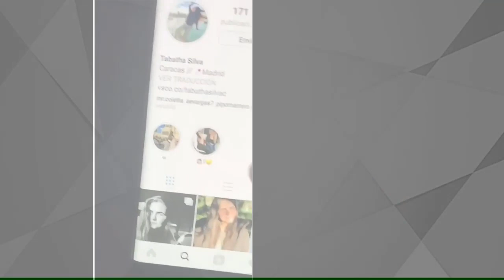El hijo de Padrino López gozando con droga y alcohol mientras que en su País comen basura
Mitchell Padrino, hijo del ministro de Defensa venezolano, Vladimir Padrino López, fue captado en una controversial fiesta en Madrid, España, gozando de los placeres de un multimillonario...